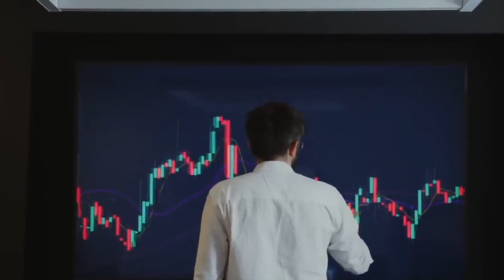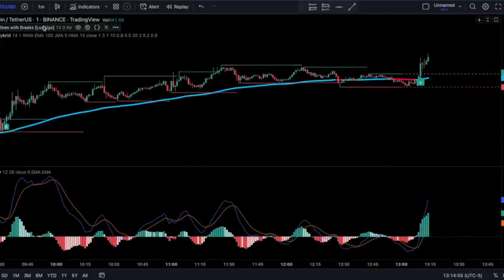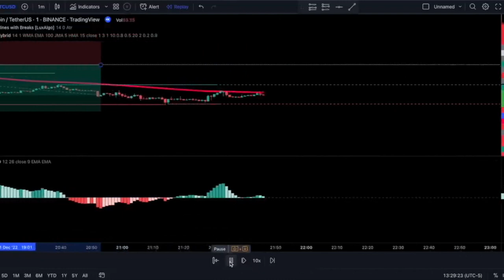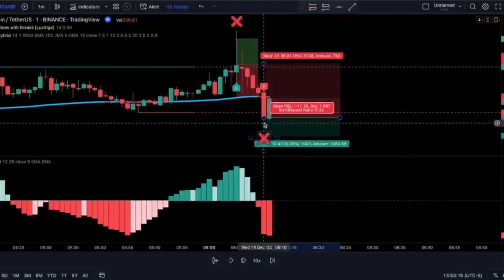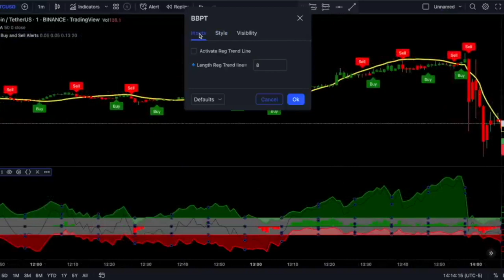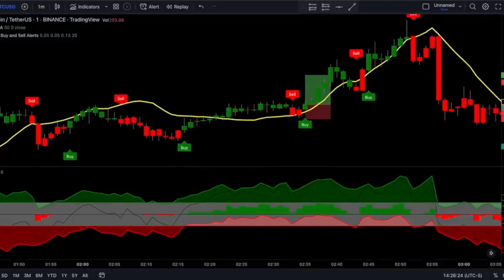Backtesting Strategies: Building Confidence in Your Trading System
Build confidence in your trading system through backtesting! This video will guide you through the process of testing your strategies on historical data, validating their performance, and fine-tuning them for optimal results. Prepare to gain a competitive edge by rigorously testing your trading ideas.